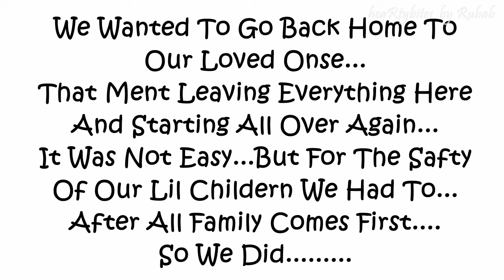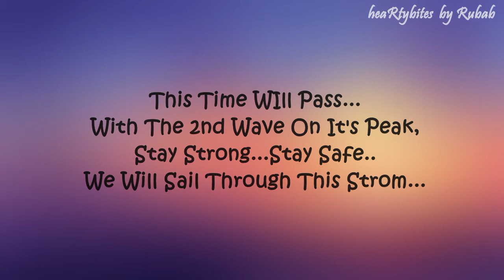Thought Of Sharing A Small Part Of My Life That The Pandemic Has Impacted With All Of You...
The 2nd Wave Of The Pandemic Is On Its Peak...
It Has Impacted Us All...
We Have Lost Our Loved Ones/Friends/Family Members...
We Have All Felt The Pain In One Way Or The Other...
We Pray Together...
Stay Safe...Stay Strong...
Heartfelt Gratitude To One And All...

I am Coming Home By Reena Cahoon